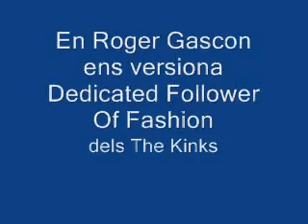Roger Gascon versiona The Kinks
En Roger Gascon (El dia de la barbota), versiona Dedicated Follower Of Fashion a l'Extraradi.